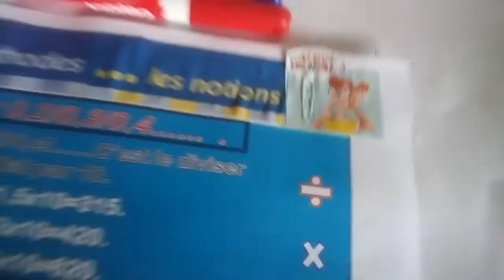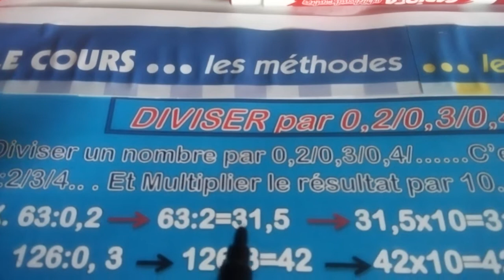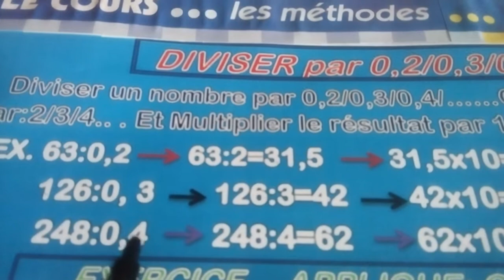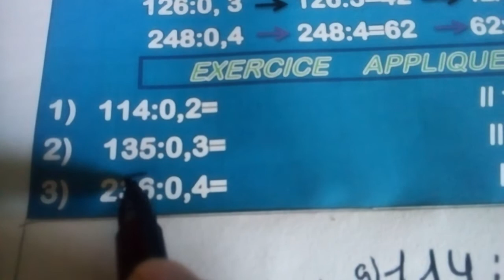:Diviser par 0,2/0,3/0,4.. Mentalement?. 0,2. 0,3..قسمة على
diviser un nombre par 0,2 -0,3. c'est le diviser par 2/3/4... Et le multiplier par10